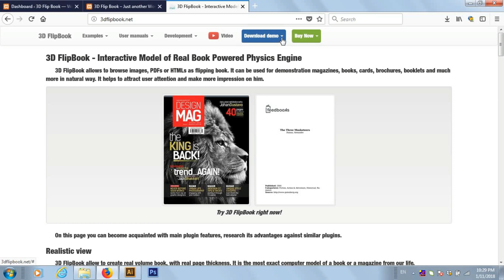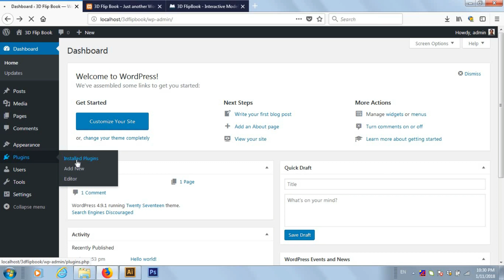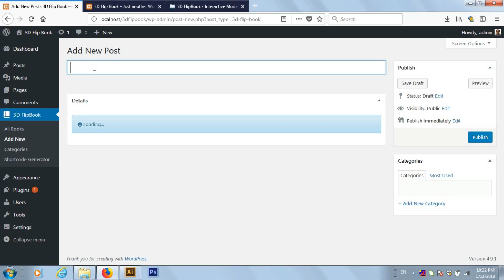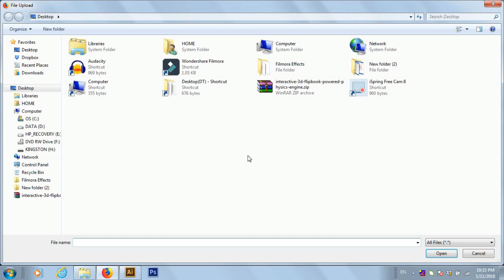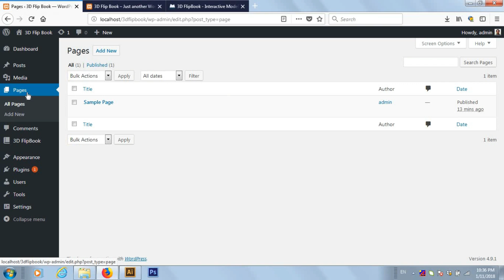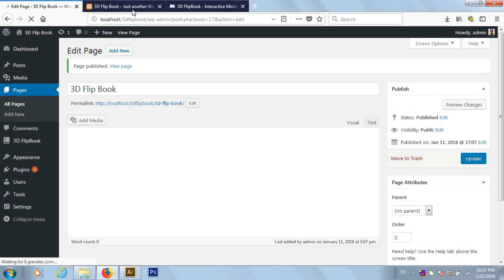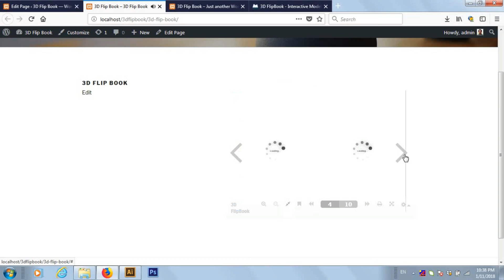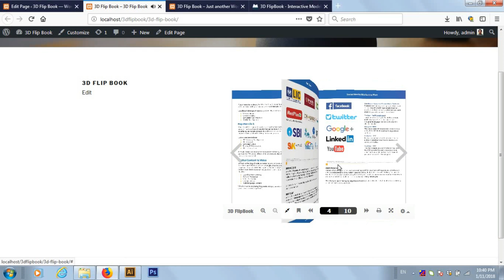Interactive 3D Flipbook Word Press plugin || Kalamata Info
In this tutorial we will learn 3D Flip Book. I is Interactive Model of Real Book. I will give the link below and download and install in word

press. custmize the word press plugin and intigrate Fli Bbook watch the video from end.